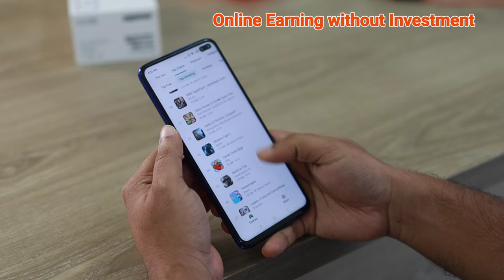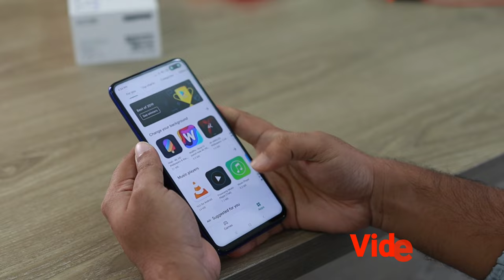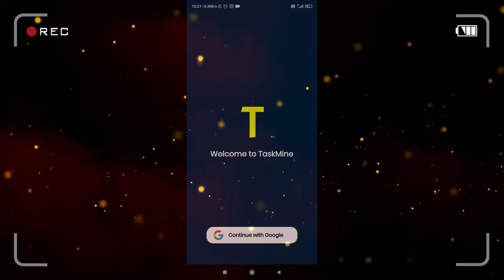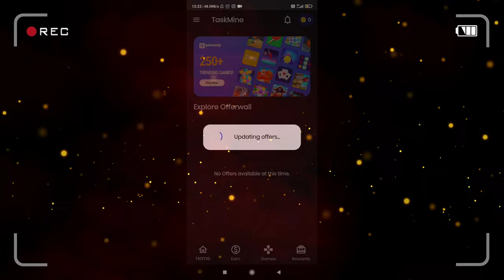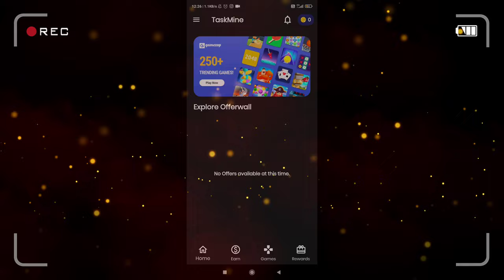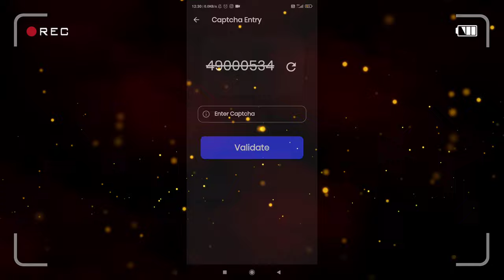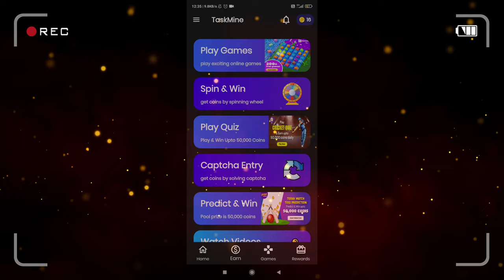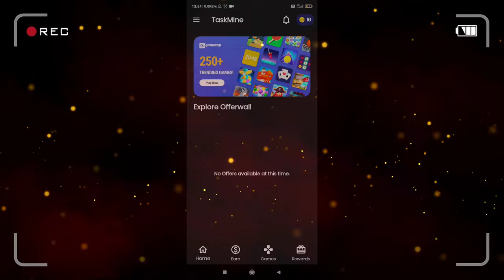Online part time job | Mobile se paisa kaise kamaye | captcha typing job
Online paisa kaise kamaye | Mobile se paisa kaise kamaye | Online part time job | captcha typing job
Hello doston mai tridev kumar apka swagat karta hu technical tridev youtube channel me
doston aaj ke iss video me bahut hi mst  online earning ke baare me btaya hu iss video ko dekhne ke baad apko achi
khasi earning ho jayegi to video ko bina skip kiye hue video ko pura jarur dekhe.

Application link:-

online captcha typing work
online data entry job
online captcha work job
online real earning job
online data entry work
online geniune earning application
online paisa kaise kamaye
how to earn monye
paisa kaise kamaye
online earning
latest earning app,
today latest earning site
latest earning website
data entry online work
captcha typing
captcha fill work
captcha filling work
data entry geniune work
part time online job
part time online work
ads watching earning
video dekh kr paisa kaise kamaye
ads dekh kr paisa kaise kamaye